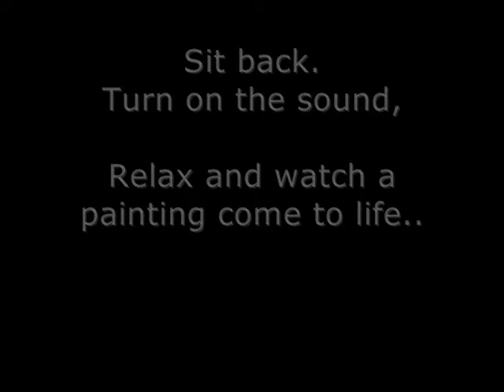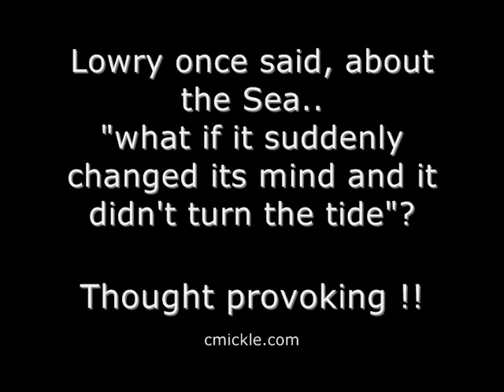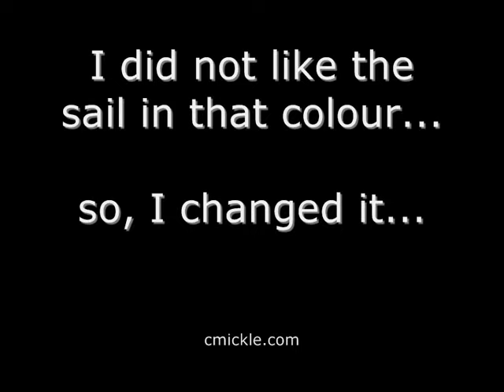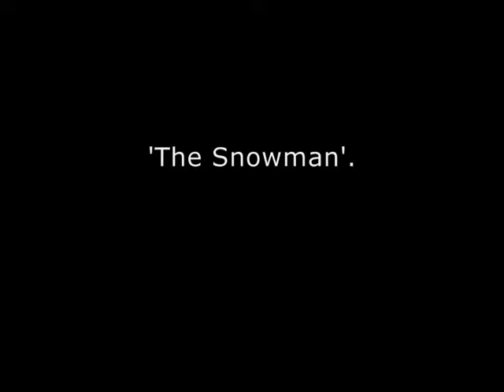STUDIO 67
"I have been fond of the sea all my life, how wonderful it is, yet how terrible it is. But I often think ... what if it suddenly changed its mind and didn't turn the tide? And came straight on?"L.S  Lowry.

There's something mysterious, magical and intangible about art,' director Barry Avrich, art philanthropist. While captains of industry, he noted, would never acquire a business without due diligence, something happens with art. 'They love their trophies. They're status symbols.'